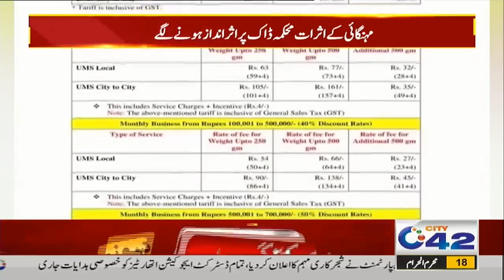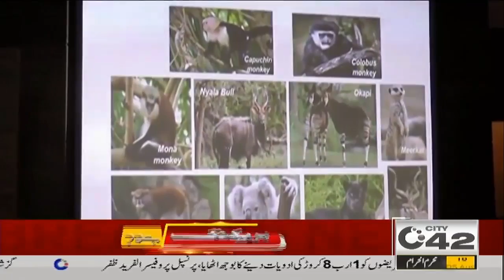7pm News Bulletin | 5 August 2023 | City 42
7pm News Bulletin | 5 August 2023 | City 42